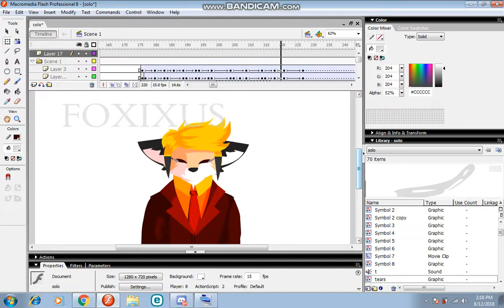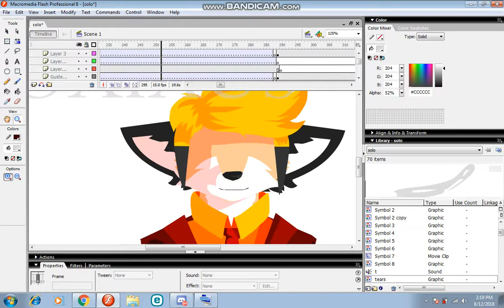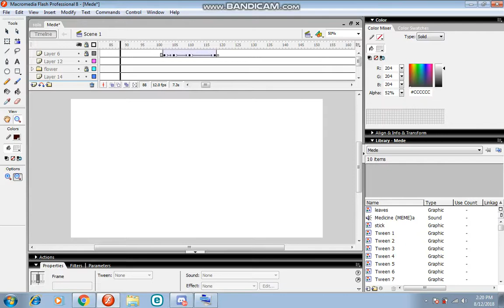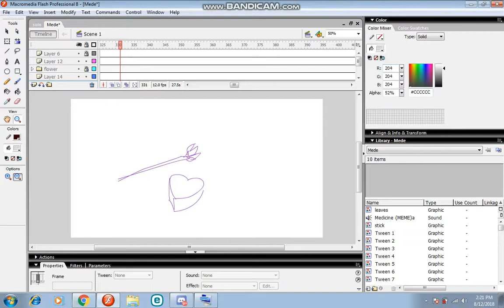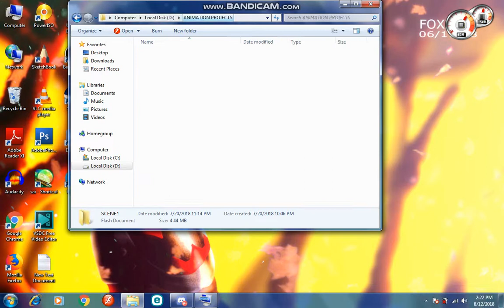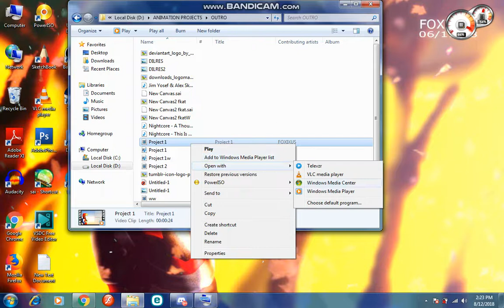ANOTHER WIP THINGI (spoiler alert)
im lazi to edit this video so i just play the outro while recording

anyway
the memes you see in the video
medecine meme
solo meme

PLEASE TELL ME IF I WILL STOP UPLOADING WIPS for people who dont like spoilers